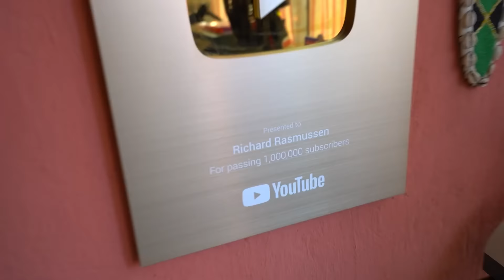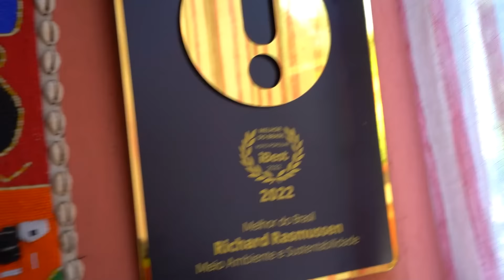ESPIONEI RICHARD RASMUSSEN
Galera nesse vídeo foi ESPIONEI RICHARD RASMUSSEN